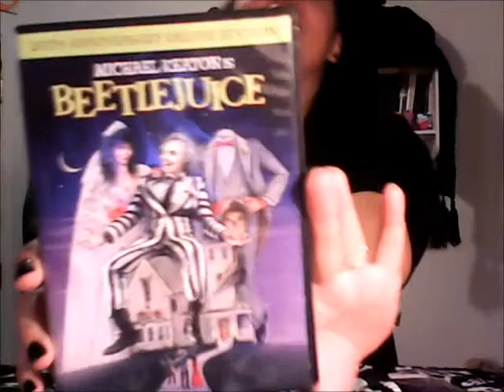Goth Haul #3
Got some fun stuff to share! =D